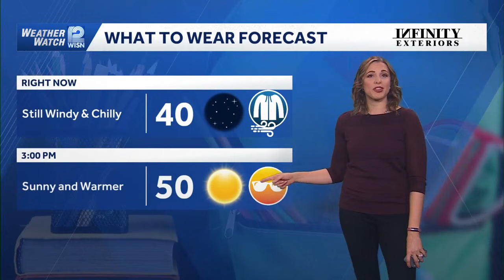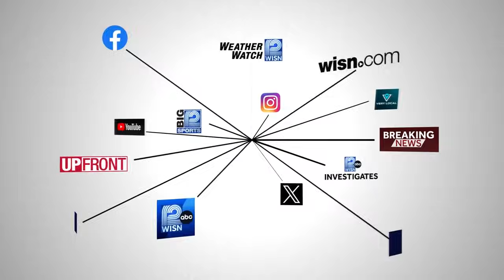November Wisconsin Northern Lights Forecast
If clear skies and dry conditions permit, the third and largest solar blast could create spectacular aurora displays over Wisconsin tonight

WISN 12 is your home for Wisconsin breaking news and weather. For your latest Wisconsin news and weather